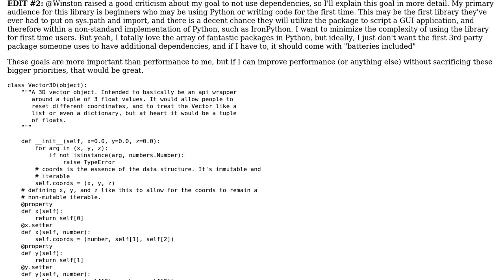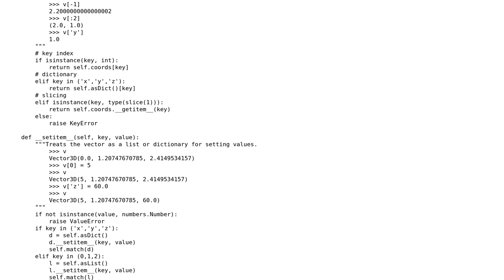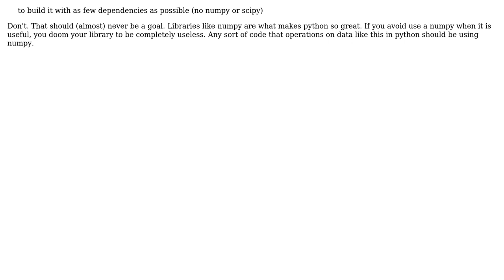Code Review: Implementation of a Vector3D class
With thanks & praise to God, and with thanks to the many people who have made this project possible! | Content (except music & images) licensed under CC BY-SA | Music | Images & others | With thanks to user Winston Ewert user Jamal user BenjaminGolder and the Stack Exchange Network Trademarks are property of their respective owners. You are responsible for your own actions.